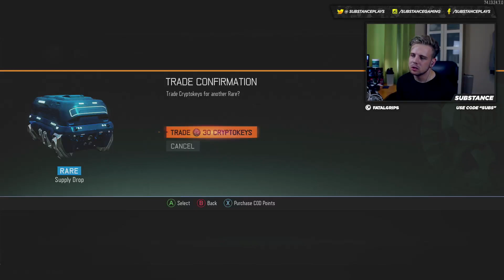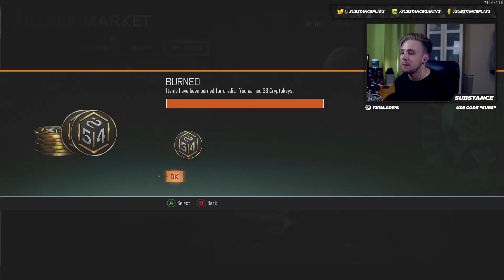LEGENDARY WEAPON OPENING!! Melee Weapon Supply Drop Opening (Black Ops 3 DLC Weapon Supply Drop)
In today's video we open a load of rare supply drops with 2500 COD points in hope we can get a new DLC weapon. Preferably the Rift E-9 Pistol or the Nightbreaker Melee Weapon.

►►I GOT DARK MATTER CAMO!! "Dark Matter Live Reaction!"◄◄

XBOX ONE: Substance9six
PS4: Substace9six